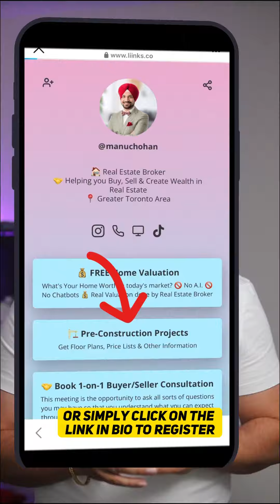2 New Hottest Preconstruction Projects in Milton Thompson Towers and Panorama Homes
“🏡 Hot preconstruction projects alert! 🚀 Discover the perfect blend of luxury and convenience in the heart of Milton, steps away from Highway 401 and the GO station. Whether you’re a homebuyer or investor, we’ve got you covered with a range of options: stylish condos, cozy townhomes, or spacious detached homes. 🌟

💰 Don’t miss out on our limited-time incentives! From special pricing to premium upgrades and exclusive bonuses, this is an opportunity you can’t afford to ignore. Free assignments, the right to lease during occupancy, capped development charges, a free locker, extended deposit structure and many more! 💎

🔥 Condo apartments with stunning views starting from $592,000. Freehold townhomes from $999,000, Detached homes up to 3100 sq ft, starting from $1.3 Million, loaded with premium upgrades and exclusive bonuses. 🏘️